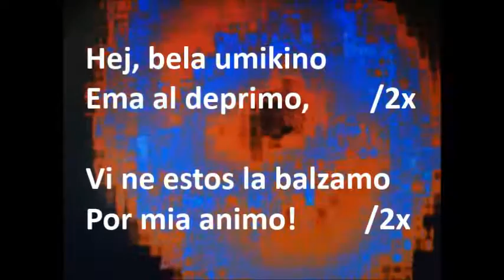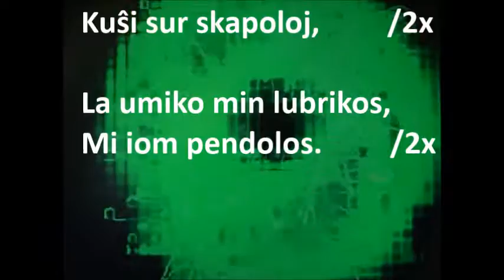Nupta kanto1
Nupta kanto - oberko de Opoczno